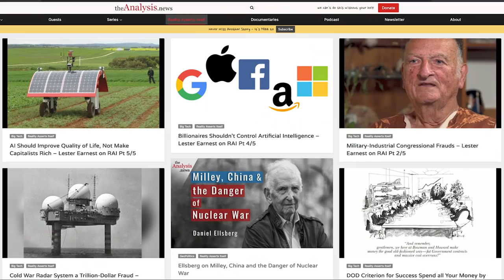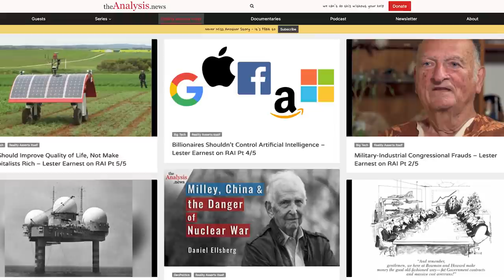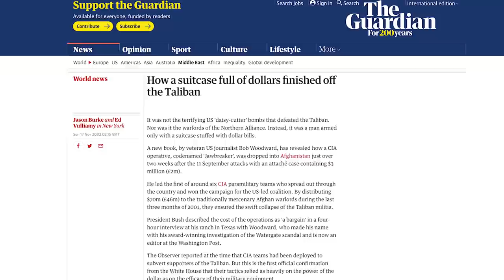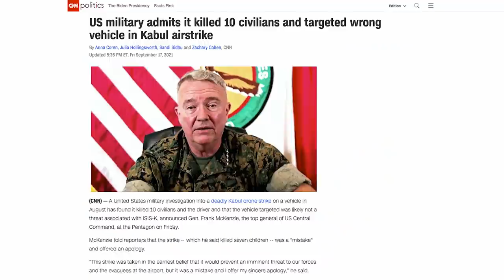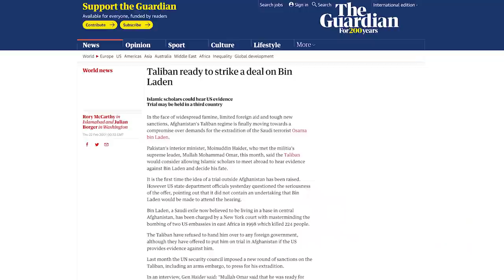Pt 1/2 - Paul Jay & Abby Martin on Afghanistan and 9/11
In an episode of the Empire Files podcast, Abby interviews Paul about his investigation into the 9/11 attacks, his experiences in Afghanistan, and his interviews with climate scientists. - we can't do this without you.

If you want to check out more with Abby Martin here is a link to the playlist